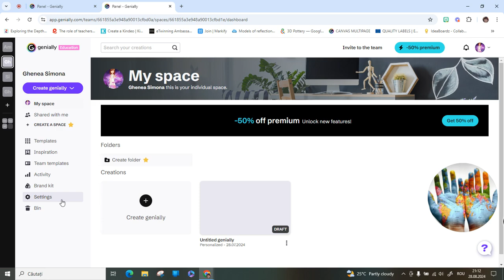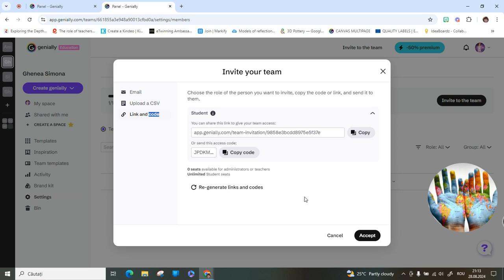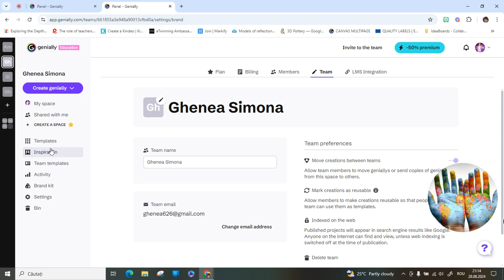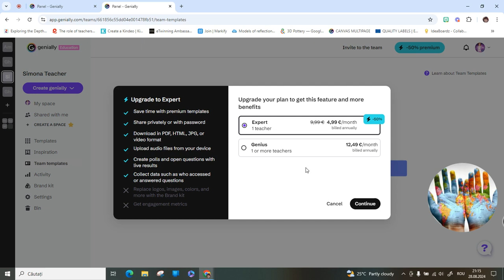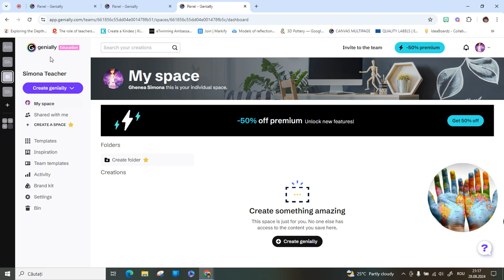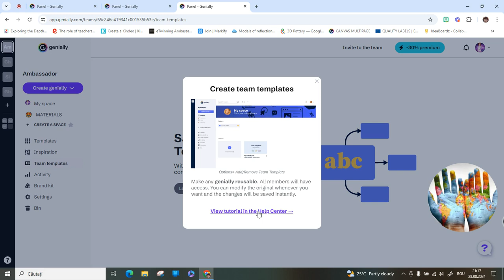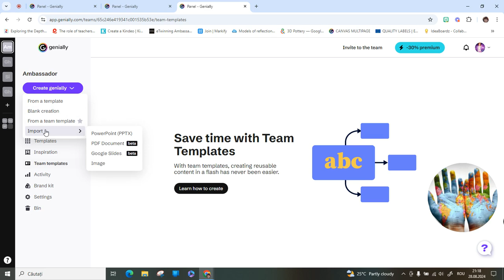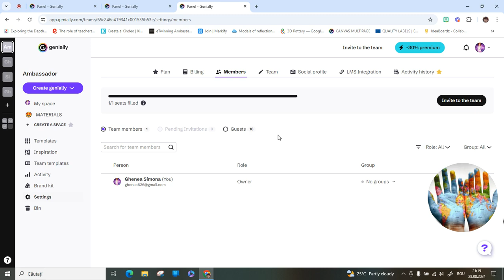Noutăți Genially legate de lucrul în echipă-august 2024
Acum puteți adăuga gratuit cât de mulți elevi doriți în spațiul dvs. de lucru. Reuniți  clasa într-un spațiu sigur pentru a promova învățarea colaborativă și
metodologiile active.